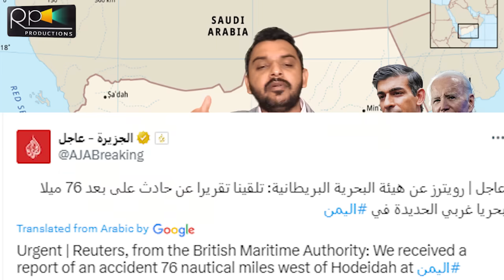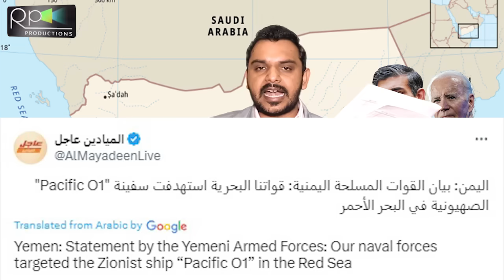Breaking, Yamen Action On Number Of Israeli, US And Europe Ships, America Failed, 20 Lac Yameni